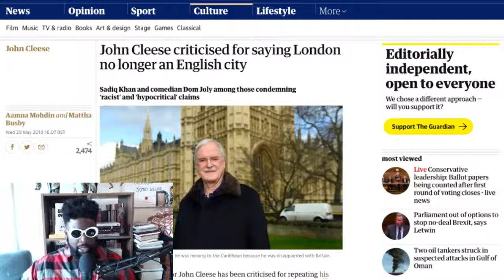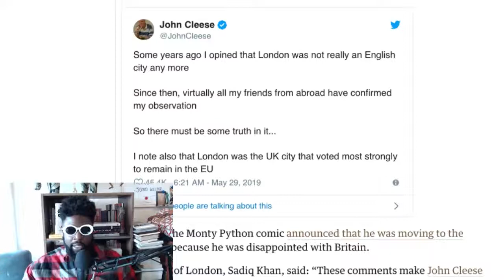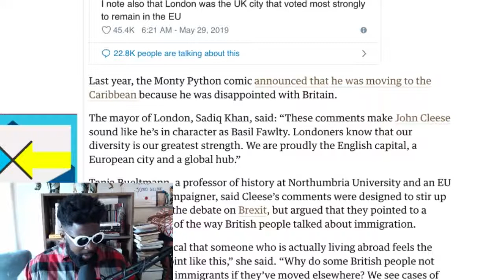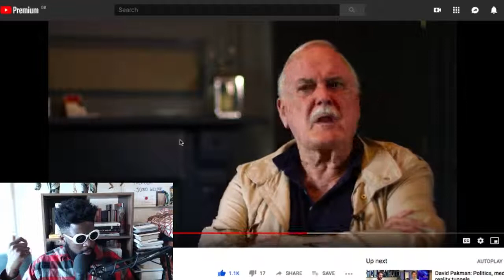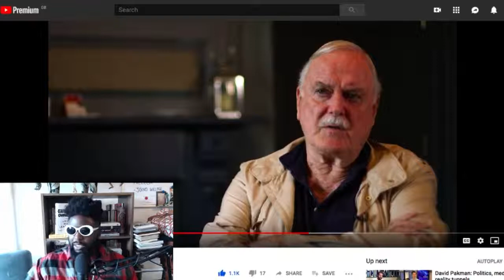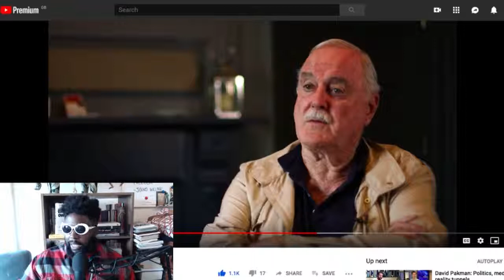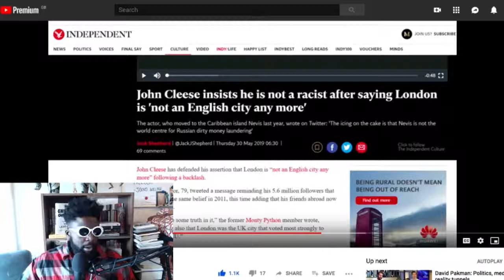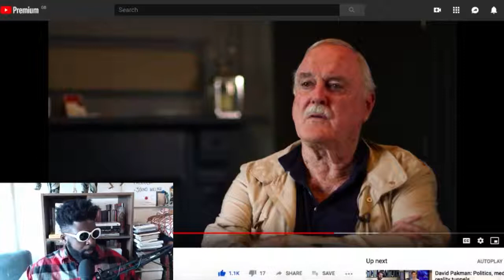John Cleese, Lord of all Trolls